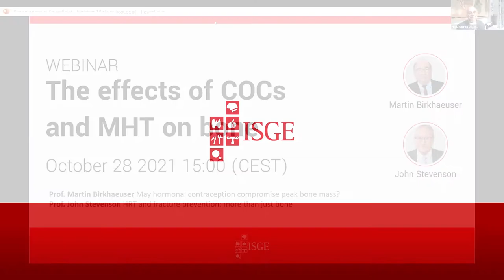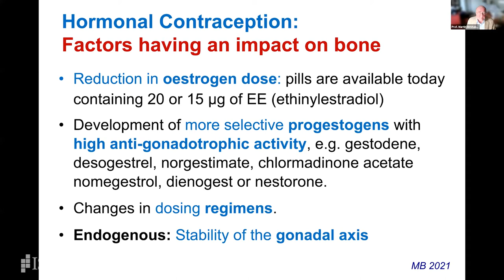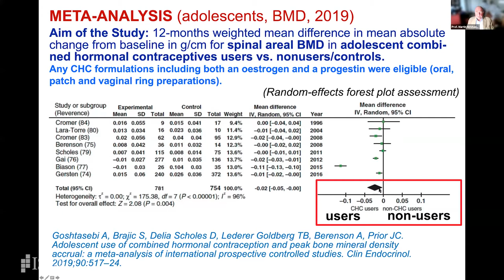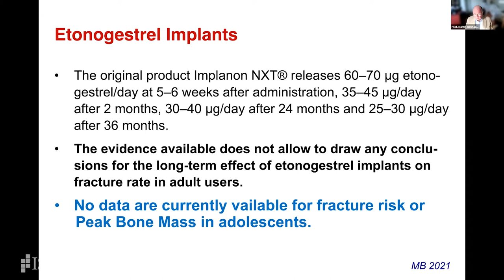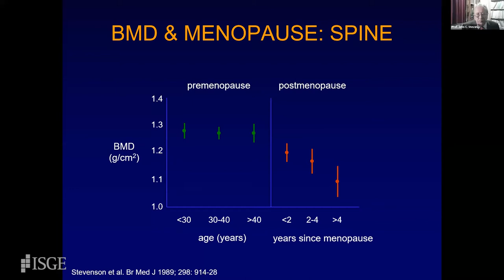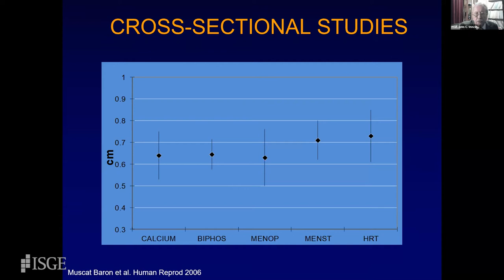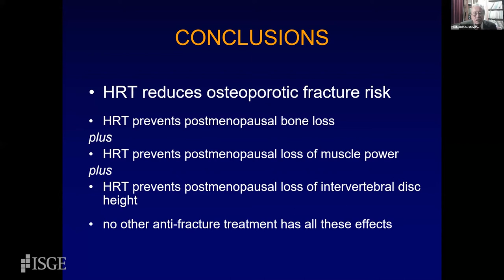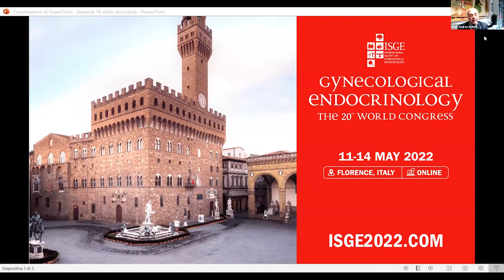The effects of COCs and MHT on bone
Introduction (00:00)
First lecture (02:50)
Second Lecture (25:30)
Q&A (43:50)